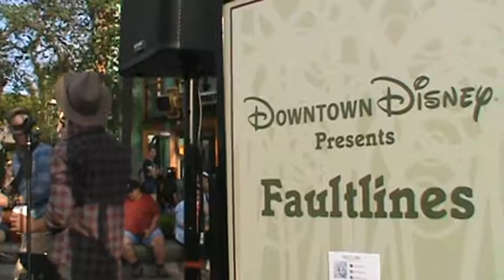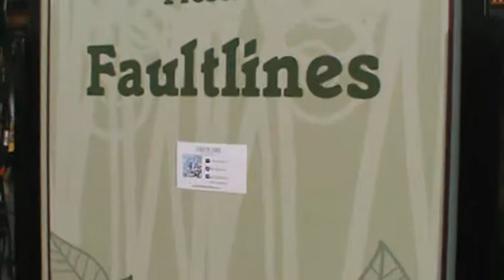FAULTLINES DTD Picture Perfect May 30, 2017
*NO COPYRIGHTS OWNED OR INTENDED!
Featuring John Flanagan Todd McCool & Ashley Morgan
M2U02077